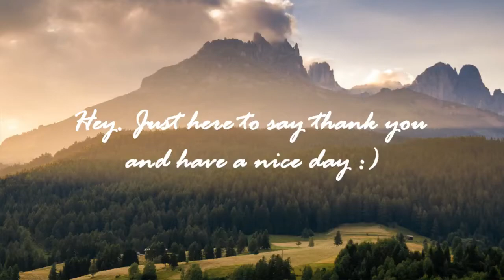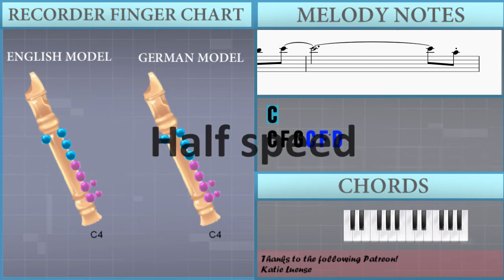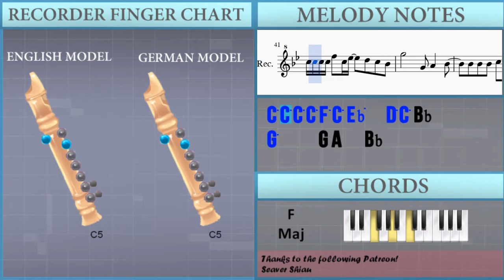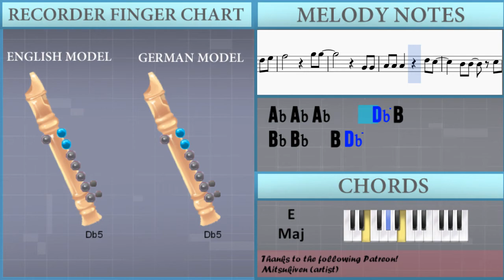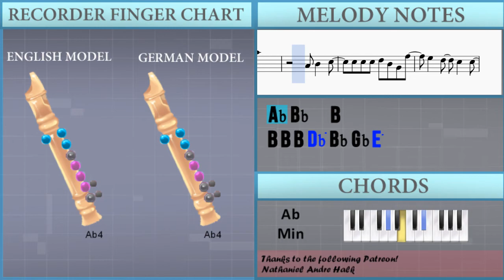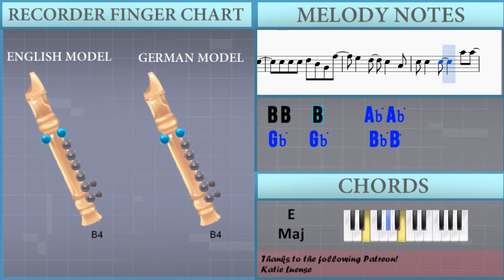How to play I'll Make a Man Out of You (Mulan) by Donny Osmond on Recorder (Tutorial)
The easiest way to learn how to play I'll Make a Man Out of You (Mulan) by Donny Osmond on the recorder. It's a recorder tutorial for I'll Make a Man Out of You (Mulan) by Donny Osmond.

EasyMusicLesson teaches you to play the your favorite instrument, through easy and simple animation so that you too can learn how to play I'll Make a Man Out of You (Mulan) by Donny Osmond on the recorder easily. A recorder tutorial with visual animation graphic.

Notes of the tutorial:
C4
C4 F4 G4 C5 F5 D5
G5 D5 F5   C5 D5
F5       C5 D5
D#5         F5 C5
F5       C5 D5
D#5         F5 F5
F4 F4
G4   G4   G4   C5
A#4 A4 A4     A#4 C5
D5   D#5 D5   F4 G4
D#5 D5 A#4
G4 D5 C5
A#4 A4 A4
G4
F5       C5 D5
D#5         F5 C5
F5       C5 D5
D#5         F5 F5
F4 F4
D#5 D5 A#4
G4 G4 G4 G4 G4 A4 A4 A4
A4 A4 A4 A4 D5 A4 C5 A#4
C5 C5 C5 C5 F5 C5 D#5 D5 C5 A#4
A#4
G4 G4 G4 G4 A4 A4 A4
G5     G4 A4   A#4
A#4 A#4 A#4 C5 A4 F4 D#5
D5   C5   A#4   A#4
D5   C5 A#4 G4 A4 A#4
D5   C5   A#4   G4
A#4 A#4   A#4     D5 C5
A#4   A4     F5 G5
D4 G4 A4 D5 G4 A4 D5 G5 A4 D5 G5 D#5 G#5 A#5
G#5   D#5 F#5   C#5 D#5
F#5       C#5 D#5
E5         F#5 C#5
F#5       C#5 D#5
E5         F#5 F#5
F#4 F#4
G#4 G#4 G#4     C#5 B4
A#4 A#4   B4 C#5
D#5   E5 D#5   F#4 G#4
B4 B4 B4 C#5 A#4 F#4 E5
D#5   C#5   B4   B4
D#5   C#5 B4 G#4 A#4 B4
D#5   C#5   B4   G#4
B4 B4   B4     D#5 C#5
B4   A#4     F#5 G#5
G#4 A#4   B4
B4 B4   B4     G#5 G#5
F#5   F#5     A#5 B5
G#5